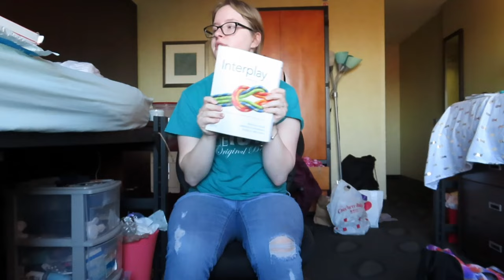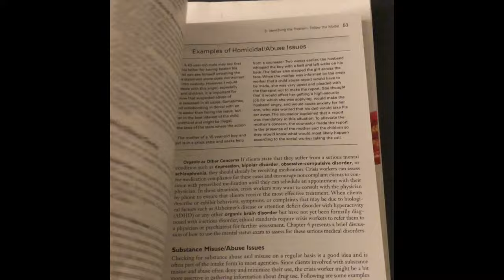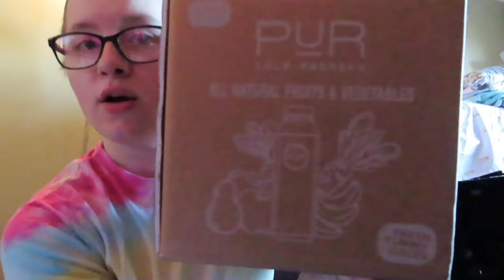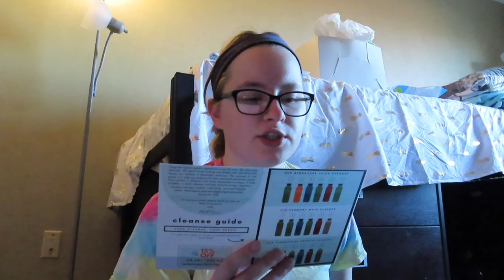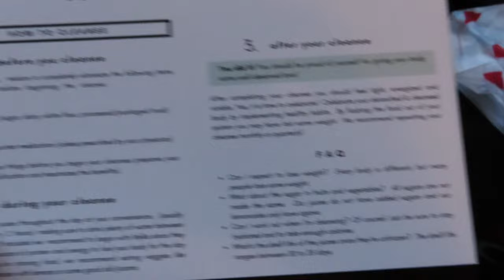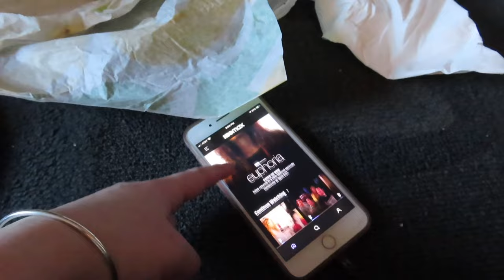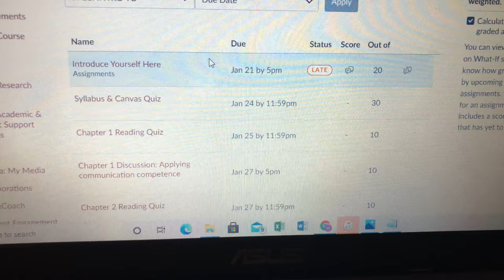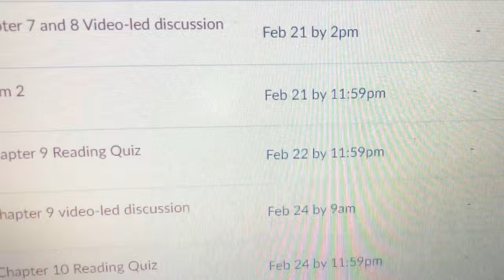First Week of Classes 2021 Vlog!! || Hope :D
This week I decided to vlog my first week back to classes at college! I hope you all are having a great start to your semester and good luck with the rest of your semester! Keep staying healthy and safe! :D

You are all so beautiful inside and out! :D